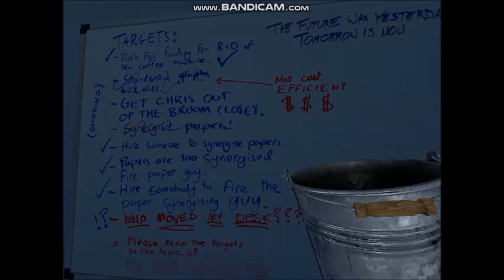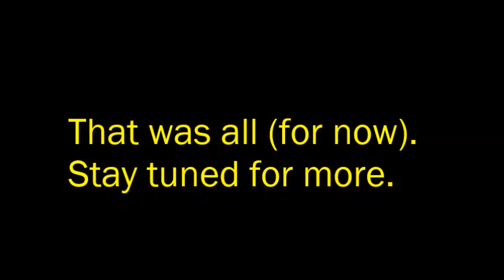The Stanley Parable Ultra Deluxe (No-freedom Ending)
What's New?